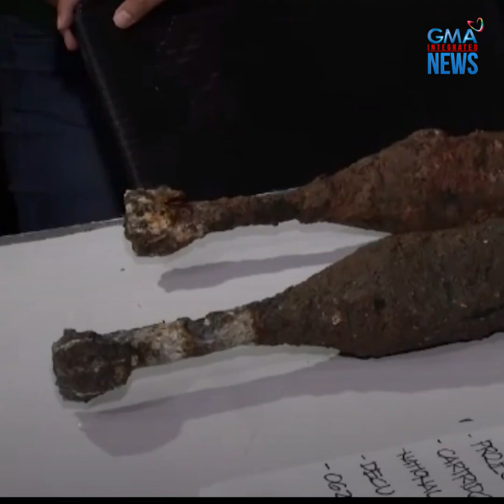2 vintage bombs, natagpuan sa National Museum | GMA News Feed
Dalawang vintage bombs na nakita sa compound ng National Museum ang nirespondehan ng mga awtoridad. Nakita raw ang mga bomba habang nagtatambak ng lupa sa lugar.

Tinamaan ng backhoe ang isa sa mga bomba. Nayupi ito at mabuti na lamang at hindi ito sumabog. Ang detalye, alamin sa video.